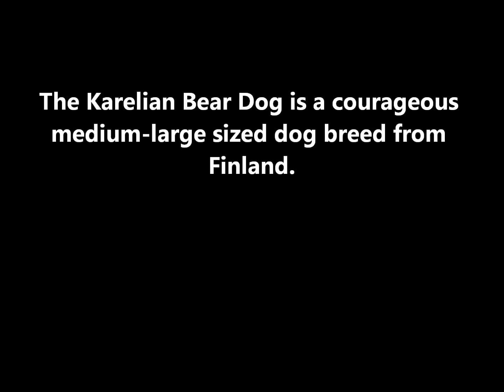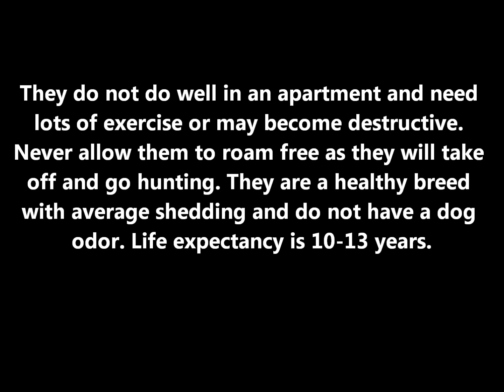Karelian Bear Dog History And Information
Mini documentary video about the Karelian Bear Dog covering breed history, origin, information, uses, and a full description with size including height and weight. The Karelian Bear Dog is a medium-large sized big game hunting dog breed from Finland and resembles the Russo- European Laika.